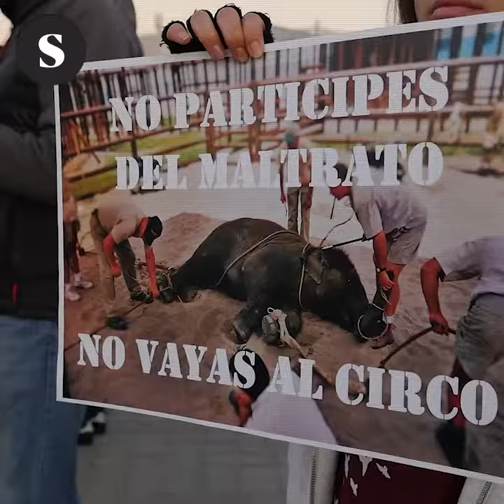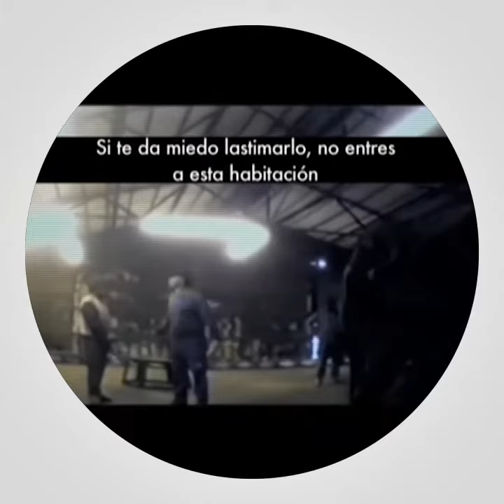¿Es posible un circo sin maltrato animal?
El circo Quirós vuelve una año más a Madrid, y con él las protestas contra el maltrato animal. Aunque el Ayuntamiento de Madrid ha aprobado en el pleno la prohibición de celebrar espectáculos circenses con la utilización de animales, la ley no se ha tramitado aún, por lo que varias compañías continúan celebrando este tipo de espectáculos. ¿Es posible un circo sin maltrato animal?